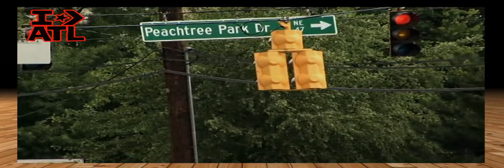Clips of Shirley Strawberry's husband Ernest (Ernesto) Williams from Reality Show "Talking Shop"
Ernest (Ernesto) Williams' mobile barber shop was featured on episode 4 of the Reality Show "Talking Shop" Jun 6, 2011